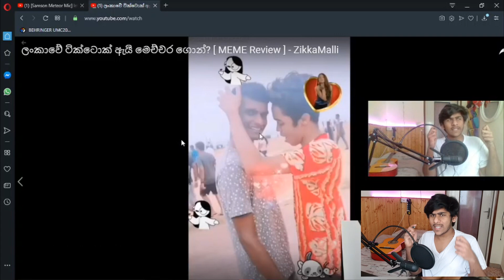what is this ?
meteor mic -
Neewer NW(B-3) 6" - Neewer NW(B-3) 6"
HAUEA supporto microfono

සුද්දෝ පයින් ගියොත් Travelling...
අපි පයින් ගියොත් රස්තියාදු... ZIKKA MAŁŁI